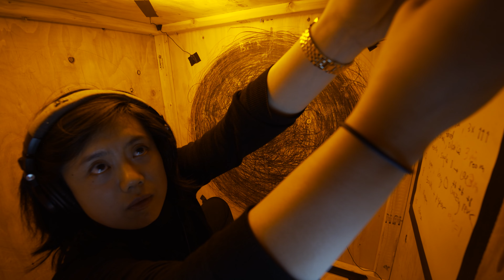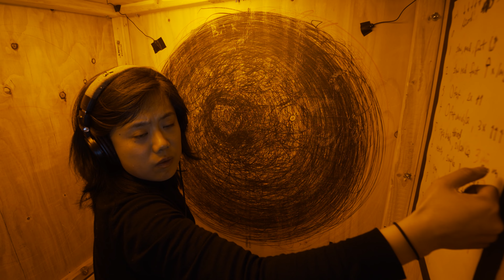Room (binaural excerpts of performance)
Video: Simona Fitcal and Constantin Basica
Performer: Julie Zhu
Bing Studio, April 21, 2023

Program notes:
I am sitting in a box within the box you are in now.  The sound of my drawing will play back through the dome of speakers that surround you, as if you are inside of the drawing space, with me in the box, my room.

Room is an interior place. Its edges are where this interiority begins to interact in relation to you as artists, audience, and as people. In this way the concept of room is simultaneously defined by exteriority and relation. We must have room to move through the world, room to create and to express, always in relation to other people and other selves. In this piece, I explore room experienced both as expanse and constraint.  A room for (sound) isolation and (feedback) protection.  A room as an instrument.